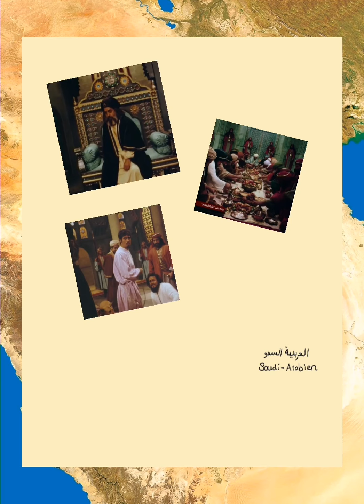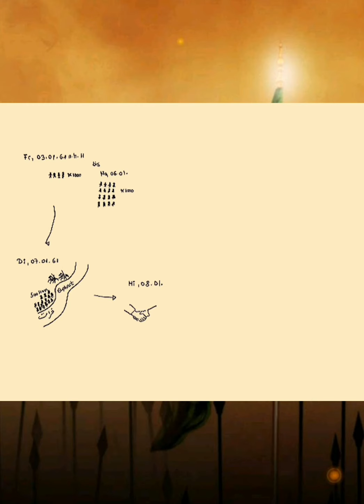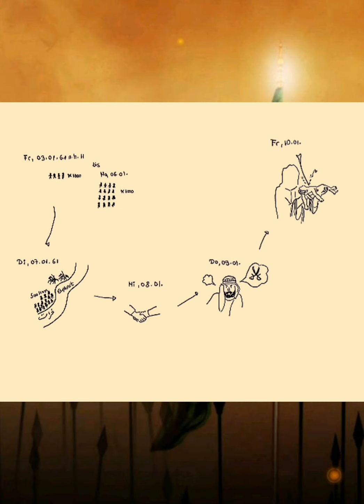Die Reise Imam Hussains (a.s.) von Medina nach Karbala (Kurzfassung)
Salam Alaykum 🌷
Meine Schwester und ich haben uns gefragt, warum Imam Hossein (as) nach Karbala gereist ist und was auf dem Weg geschah. Daher haben wir recherchiert,  aber haben leider kaum etwas auf deutsch gefunden,  sodass wir uns beschlossen haben ein kurzes Video auf deutsch zu machen.
Wir wissen, dass das Video nicht professionell geworden ist, da das unser erstes Projekt war, daher bitten wir um Verzeihung.
Recherchiert, übersetzt, aufgezeichnet und editiert von den Dienern Imam Mahdi's (ajf) Reyhaneh und Raheleh Nooroz-Zada.
Eltemase doa 🙏🏻

-دانشنامه امام حسين عليه السلام بر پايه قرآن، حديث و تاریخ؛ محمد محمدی
ری شهری و همکاران، دارالحدیث، قم،1388

Serial - Mokhtarname (مختارنامه)
Serial - Tanhtarin Sardar (تنهاترین سردر)

Serial - Mokhtarname (مختارنامه)
Film - Muhammad: The Messenger of God 2017 ("and he was named Mohammad") + ("Through the sands")
Hossein Alizadah - "Ney Nava"
Pouya Bayati - "Lalayie Robab"